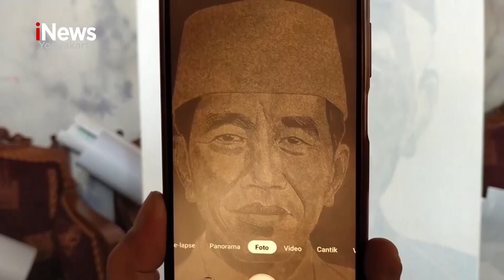LUKISAN 7 PRESIDEN MENGGUNAKAN NAMA DESAI DI INDONESIA